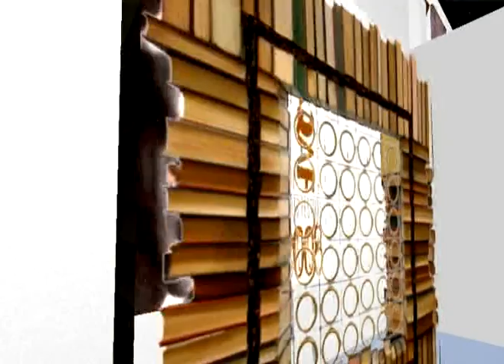11th Ann. Nat. QAF @ SomArts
The mirror exhibit happening during June in Second Life